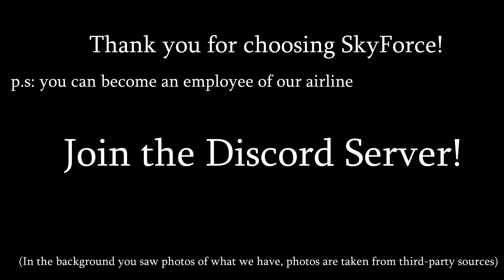SkyForce Trailer // Roblox Airline //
Hello! We are a new airline in roblox! We will be glad to see you!

Thank you, for choosing SkyForce!